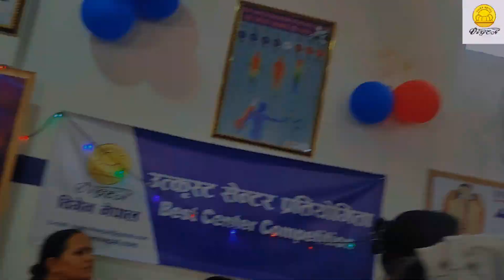Health Awareness program at Vigen Naikap center kathamandu